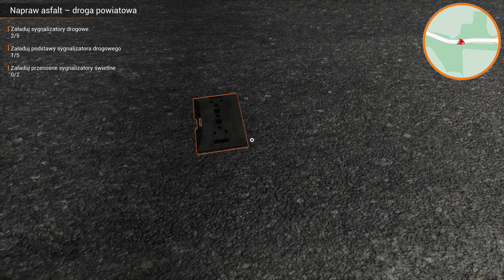Road Maintenance Simulator PL | Playstation 5 | #33 Naprawa jezdni i ustawianie znaków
Hej. Drogi widzu, jeśli chciałbyś mnie wesprzeć w rozwoju kanału i zakupie nowych gier, to zapraszam za każdą złotówę będę wdzięczny ❤